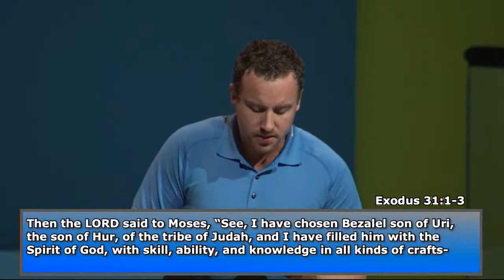Hidden Figures, Part 7 - Message Only | Pastor Jordan Cavanaugh - August 21, 2022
If you are new to CrossRoads Church, we invite you to get connected!